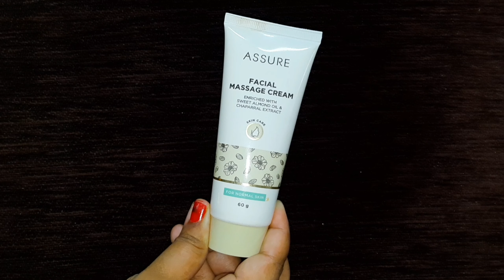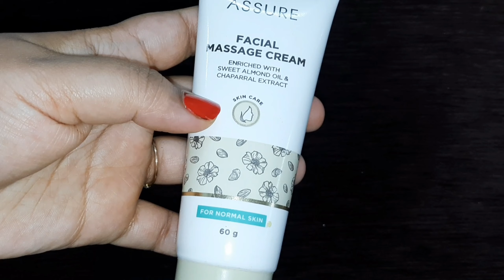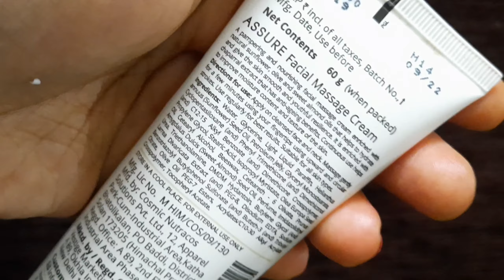Vestige Assure facial massage cream Cream Review & Demo | best face massage cream for men and women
Enriched whit mulberry, saxifraga and Grape Extract; help lighten skin tone and reduce dark spots with sun protection ,weight 60gram

Assur  facial massage cream by vestige assure complete fairness cream, ab Chehre Ki dikkat ko bhul jaen aap,Sukhi skin ke liye sabse achi fairness cream ,kya yah cream aap ko gora kar sakti hai?

Assure facial massage cream
 assure complete facial massage fairness cream review
Assure facial massage cream review demo
 how to use Assure facial massage ,complete fairness cream
 side effect assure facial massage cream
 kaise use Karen Assure facial massage cream in Hindi ,assure facial massage cream Hindi ,assure facial massage cream demo, Assure complete fairness cream ke fayde Hindi.